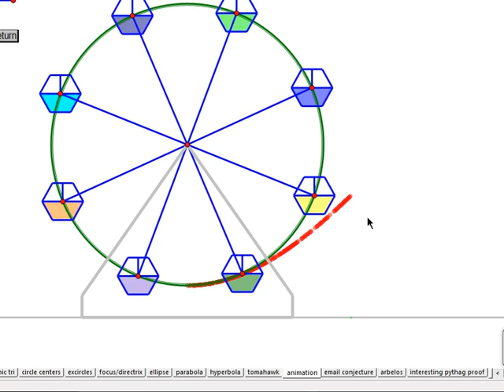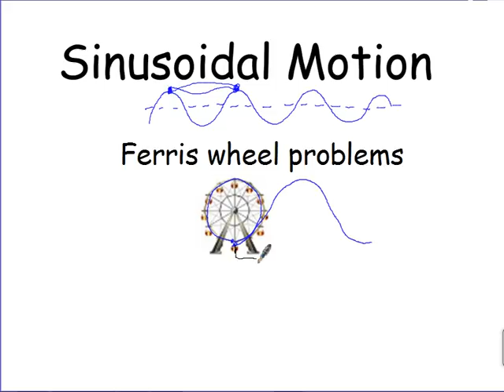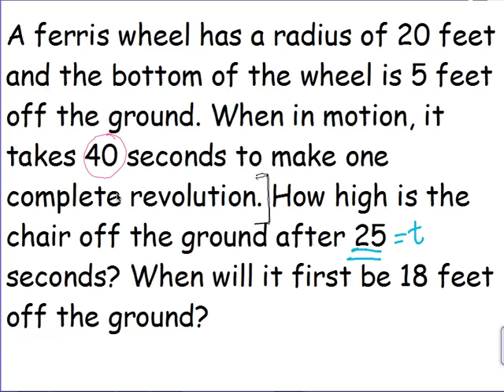Sinusoidal ferris wheel problem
Probably the worst video I have ever made; embarrassing mistakes and all kinds of other stuff. There is good explanation about sine graphs from motion though, writing equations from a graph, and finding the time for a given height.